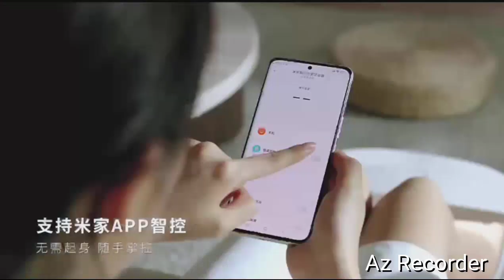Xiaomi Mijia smart sterilizing foot bath